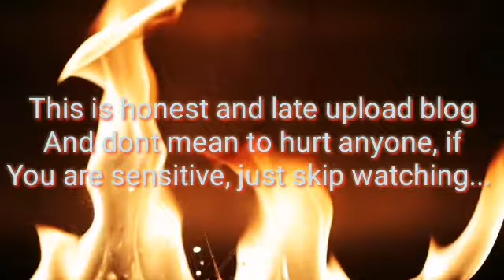AL FANAR / KING FAISAL ROAD KHOBAR SAUDI ARABIA